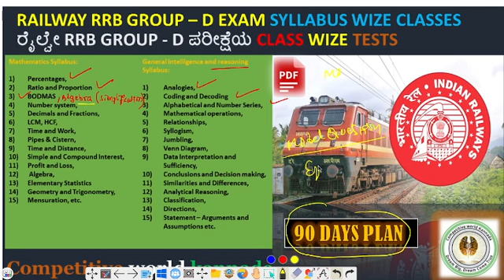algebraic simplifications /syllabus wise classes/90 days plan.